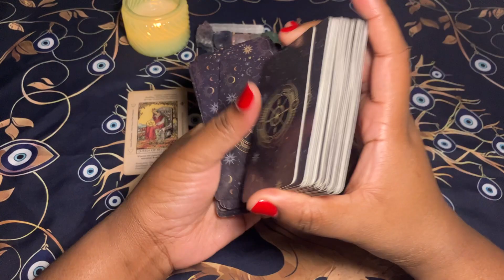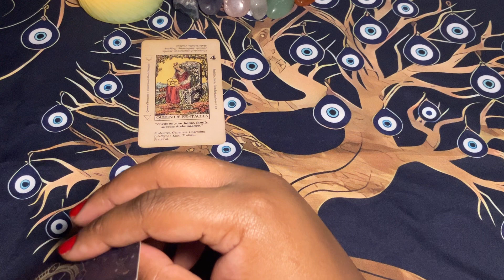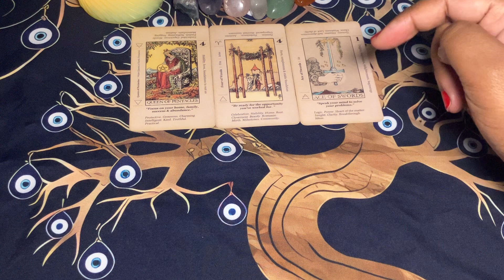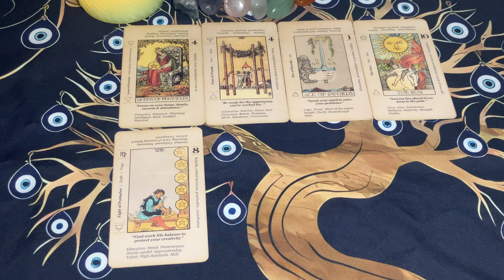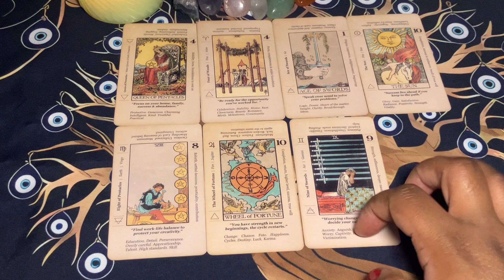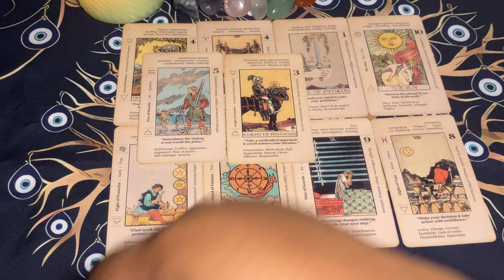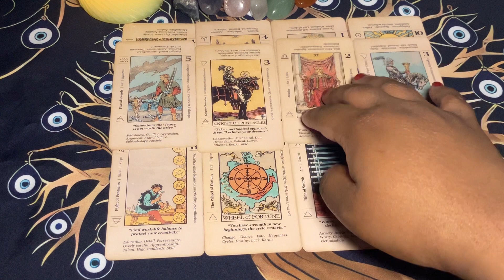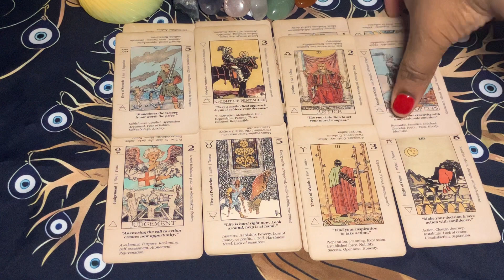♋CANCER: GENERAL WEEKLY MESSAGE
These are general weekly messages for Cancers (Sun, Moon, Rising, & Venus). This may resonate for the week of May 27, 2024.

All negative/spam comments will be deleted and block. All donations are welcome.